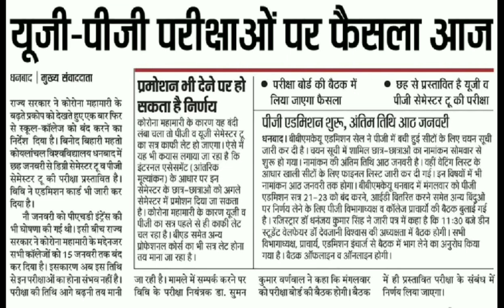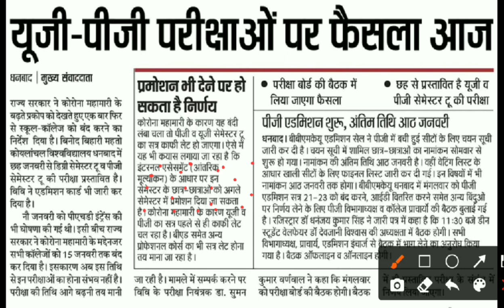Bbmku UG Sem-2 & PG Sem - 2 || Exams Cancel या Postpone परीक्षाओं पर आज फैसला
bbmku ug sem 2
bbmku
bbmku exam
bbmku latest update
bbmku latest news
bbmku news today